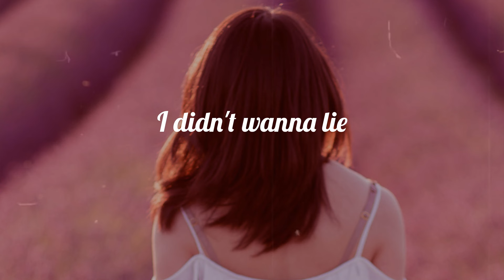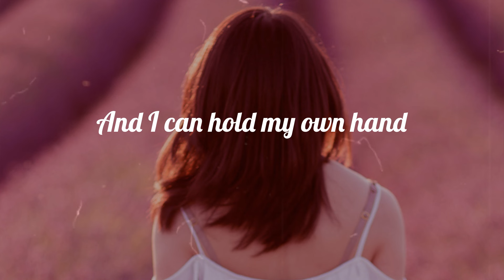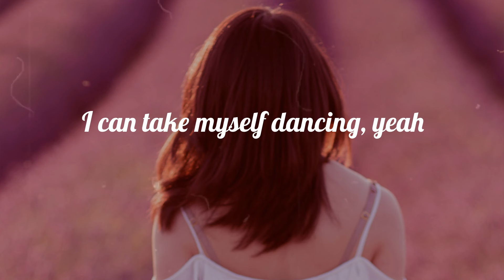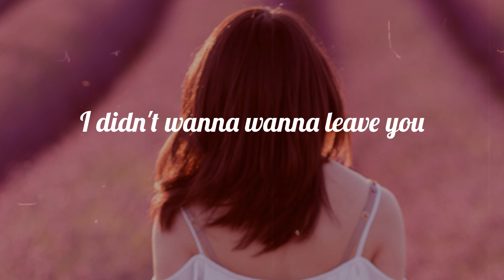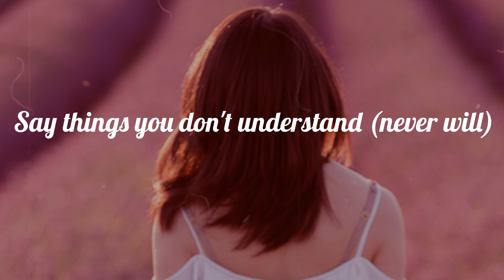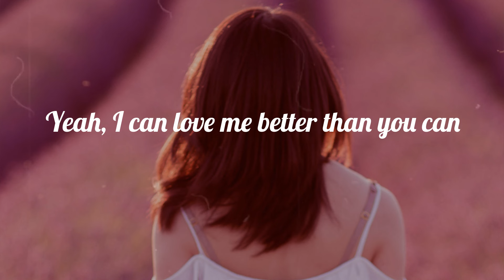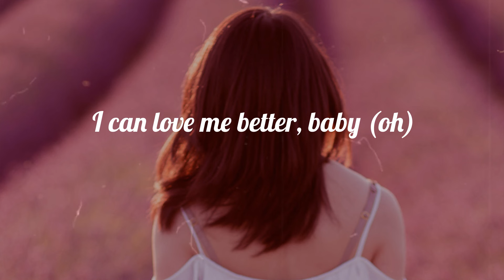Miley Cyrus - Flowers (Lyrics)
Lyrics "Flowers":
Oh, I
I